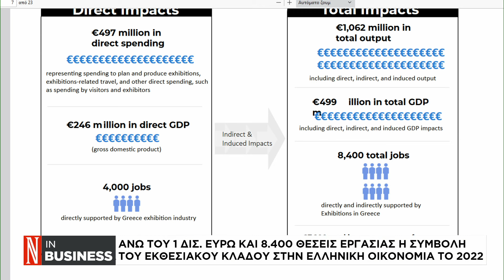Άνω του 1 δισ. και 8.400 θέσεις εργασίας η συμβολή του εκθεσιακού κλάδου στην ελληνική οικονομία